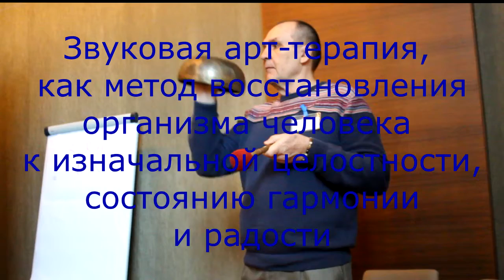Александр Тихонов "Звуковая арт-терапия"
Регистрация: Выступление на международном конгрессе "Круг жизни" congressminsk.by